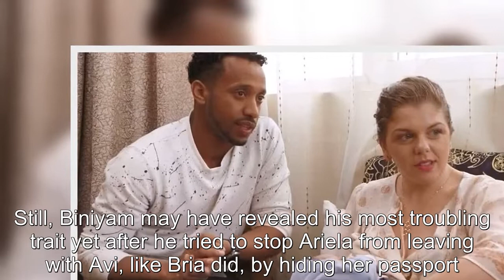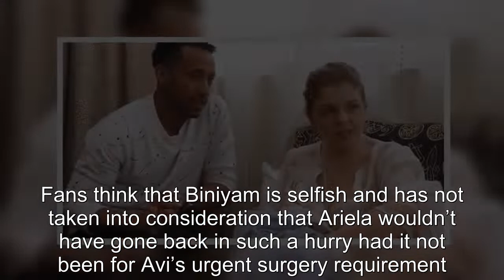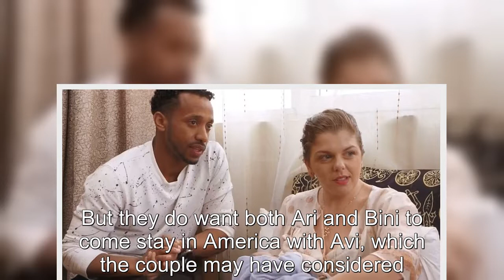90 Day Fiancé Biniyam Scares Fans By Hiding Ariela & Avi's Passports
90 Day Fiancé Biniyam Scares Fans By Hiding Ariela & Avi's Passports.
90 Day Fiancé:
90 Day Fiance offers a unique look into the world of international dating and matrimony.